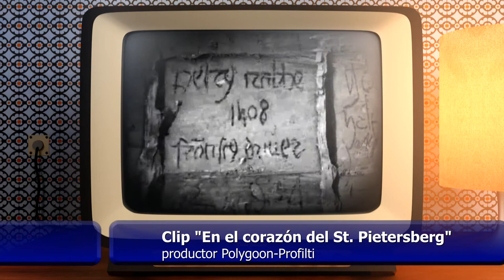Welcome To My World - Downbeat Your Heart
Downbeat your heart, slow down its pace,
Take a deep breath, find some inner space.
Let the worries of the day fade away,
And allow yourself to just be, today.

Listen to the rhythm of your own beat,
Feel your body calm, as your heart starts to slow its beat.
Close your eyes, and breathe in peace,
As you allow yourself a moment of release.

Downbeat your heart, and feel the stress melt away,
Like waves on the shore, it will all just fade away.
Take a moment to just be, to just breathe,
And find solace in stillness, a moment to receive.

So downbeat your heart, and let your mind unwind,
Allow yourself to relax, let your soul be kind.
Take a deep breath, and allow yourself to heal,
And let the downbeat of your heart become a soothing feel.

made with
magix video deluxe premium tm
magix music maker tm
magix studio tm

credits:
clip "In het hart van de St. Pietersberg"
Polygoon-Profilty (producent)
openbeelden.nl